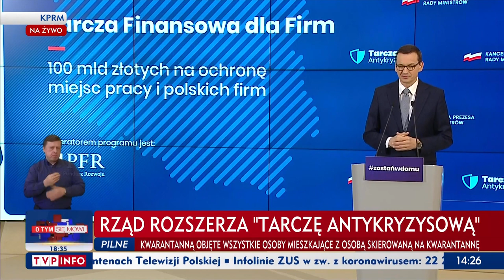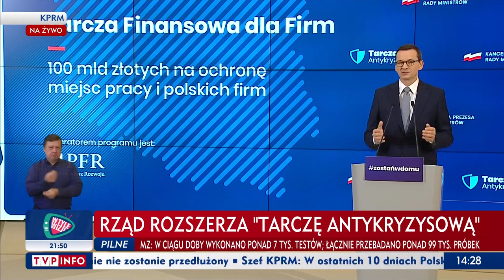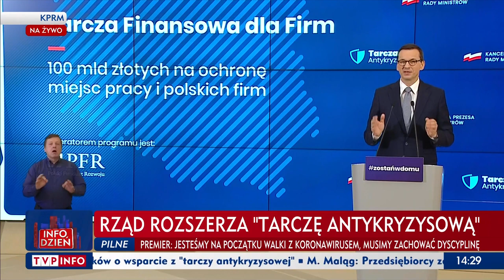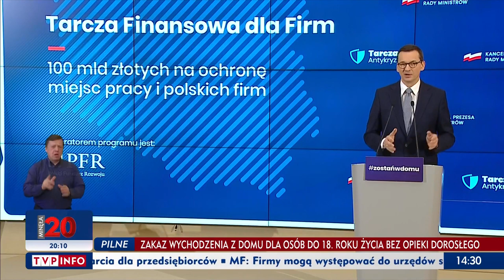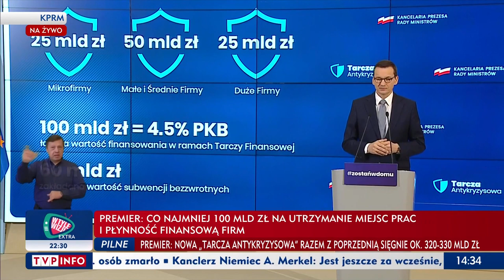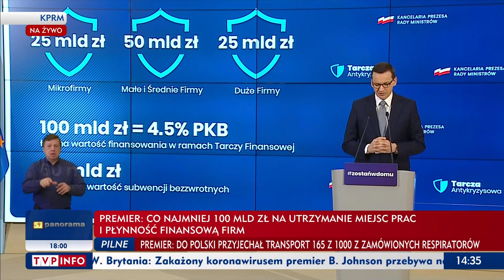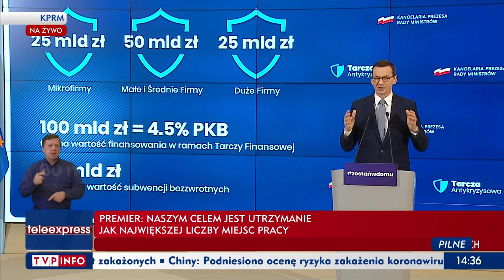Premier: Proponujemy tarczę finansową. Co najmniej 100 mld zł dla firm